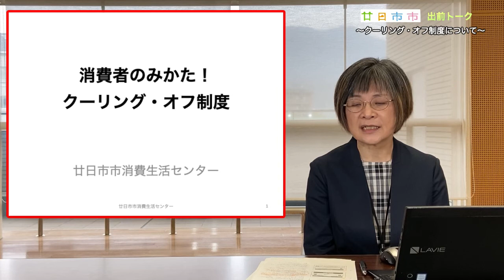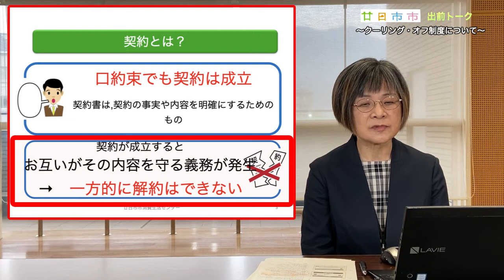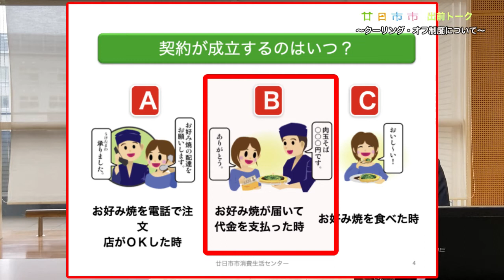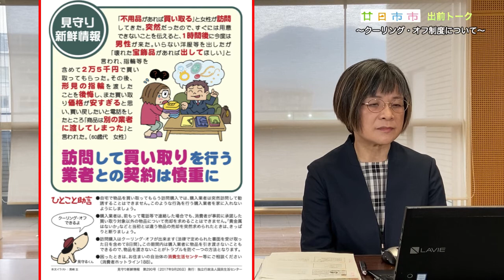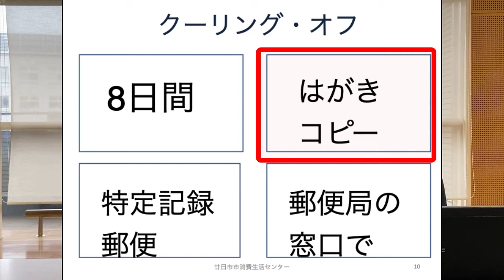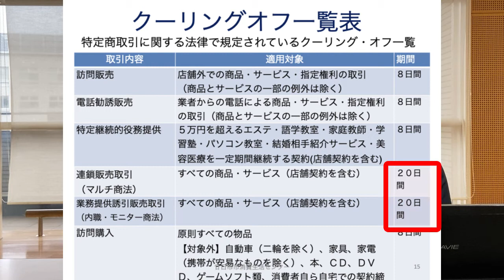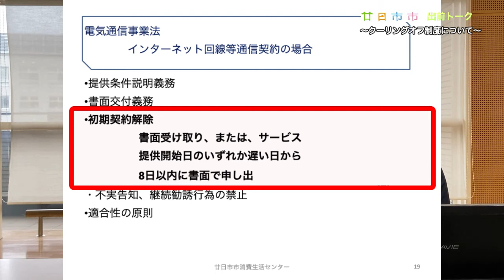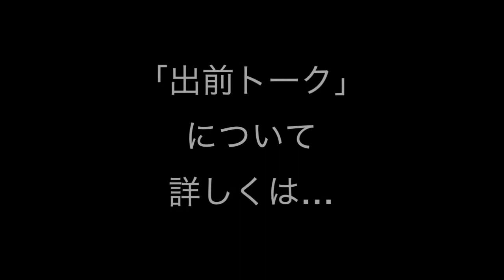出前トーク －クーリング・オフ制度について－